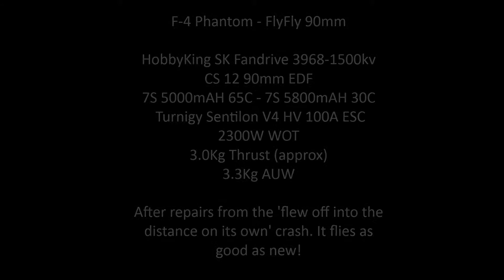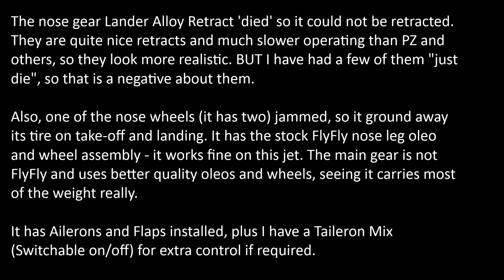F-4 Phantom - FlyFly 90mm - 7S HK Fandrive SK3968-1500kv CS12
The F-4 Phantom returns, after its "Fly off onto the distance and crash" incident.
It flies the same as ever, but I won't be going further rearwards CofG than the stock 180mm, which was totally fine anyway!
I have added a Mix for Tailerons, just in case it needs 'extra' control authority ever again!

It is not 'finished' fully, so it needs some filling and painting still, but I am also going to add a Wing Spar plus I will most likely move the main gear a bit more forwards and closer to the CofG, so that it can Rotate easier and allow smoother 'non-leaping' take-offs.